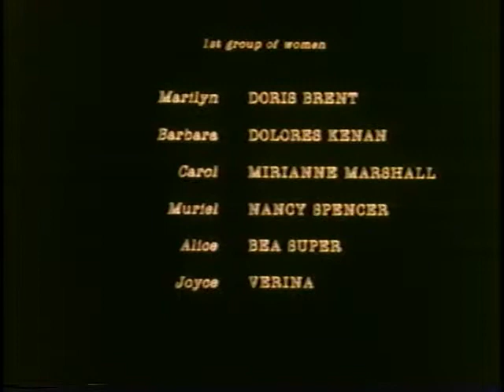GRANTED a short film by Bruce Dolin (1984) Part 15 (final part)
With what's left of his life and dignity, Elliot returns the grant and starts a new film appreciation class with another group of Manhattan matrons.